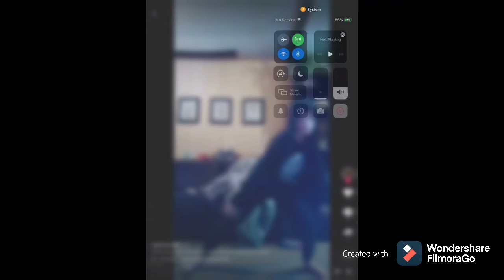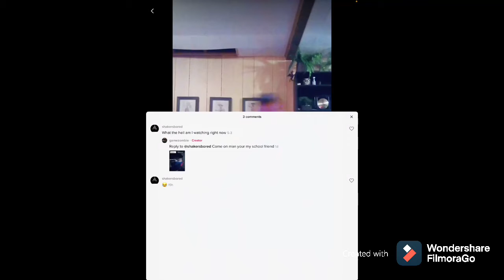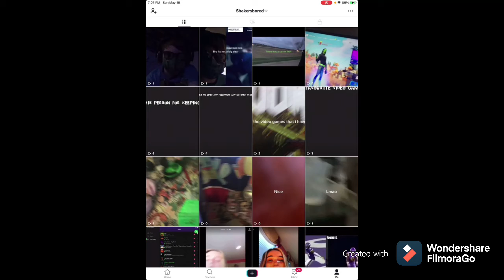I got into a TikTok feud